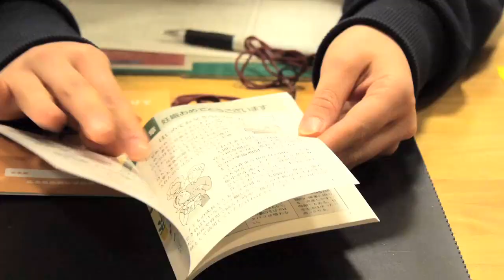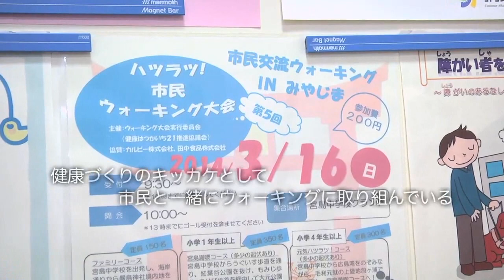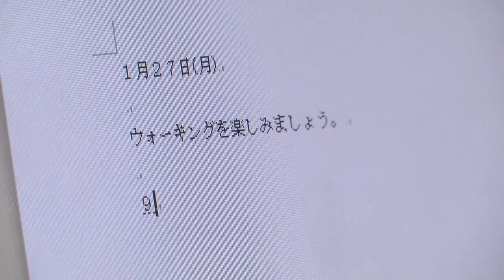保健師 ～ 「ひろしまナースネット / 看護の魅力ムービー」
住民の健康づくりや健康管理、母子保健が主な業務の保健師。
"地域の健康アドバイザー"と言われます。
住民の健康づくりや健康管理、母子保健が主な業務です。
保健師になって４年目の今枝さんは、看護実習時代のある悲しい出来事がきっかけで、この職業を目指しました。
そんな今枝さんの地域住民の健康に対する願いとは...。